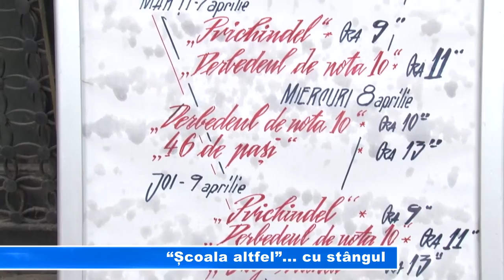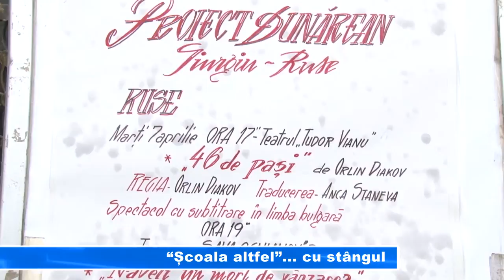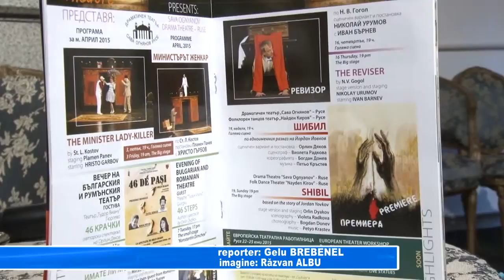“Școala altfel” cu stângul